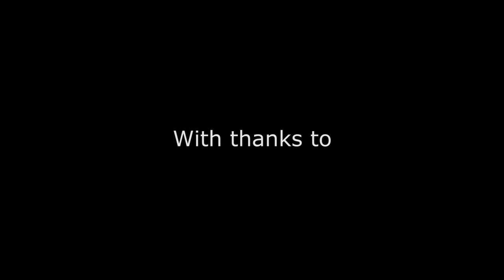Wildfire Through Staffordshire - Where Are the Graves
Wildfire Through Staffordshire - Where Are the Graves is the first of a series of films presenting the work of Ian Henery, Walsall Poet Laureate.

The Bilston Cholera Epidemic had been covered in the narrative of the book, Wildfire Through Staffordshire with an accompanying poem.  Ian had also written an article on the subject, with accompanying photographs of Sandfields Pumping Station for the Black Country Bugle newspaper, when he was asked by David Moore to write a poem to celebrate the lives of the people who died in the cholera epidemics of the mid ninetieth century.

These films are inspired by the book that presents Osborne’s Map of the Grand Junction Railway. The book contains many thought provoking poems have been specially created by Ian, adding a new dimension to Osborne’s observations.

Osborne’s Map of the Grand Junction Railway was the first of an increasing number of maps, guides and handbooks, which were produced as new railways opened across the country.

All were eager to expound the virtues of their great railways, and the marvellous feats of the Victorian engineers. A similar publication, Bradshaw’s guide is the subject of a recent television series; however it was in fact a set of timetables, and did not contain any tourist information as did Osborne’s Map. The Bradshaw’s Handbooks for tourists in Great Britain and Ireland was not actually published until 1860 and were a rival publication to Osborne’s original Railway guides.

The map showing the route of the Grand Junction Railway in this version of Osborne’s guide, has been completely and painstakingly re-constructed and restored by Mapseeker Publishing in full colour over a period of nearly three months. The work contains many attractive engravings, contemporary to the period, showcasing the line and surroundings areas, in splendid detail. This guide is keen to illustrate the achievements of the Victorian engineers and the Grand Junction Railway company, from the unadulterated splendour of the first class coach, to the ten arch viaduct bridging the London line. This is indeed the ultimate armchair guide.

Links;

Wildfire Through Staffordshire;